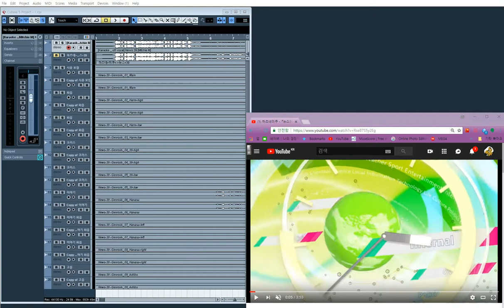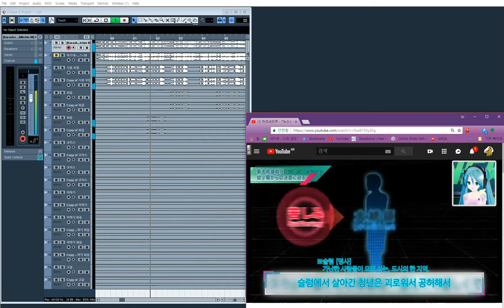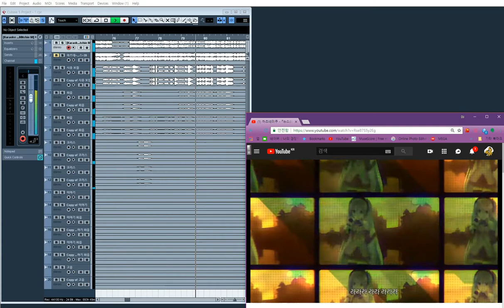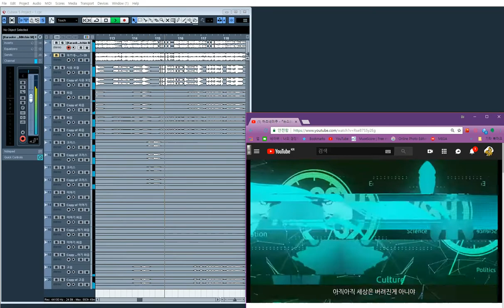[보컬로이드] 뉴스39(News 39) 시유 커버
작곡가 : Mitchie M